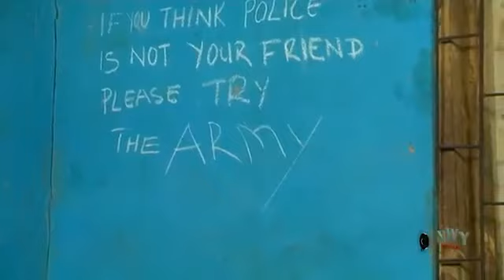Odogwu Na Epe Mpe 2 - 2018 Latest Nigerian Nollywood Igbo Movie Full HD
This movie takes us into a particular ghetto where a  group of armed robbers have constantly been a terror in the whole community. While they advance in their dangerous and evil operation in the community; the police force at the same time swore not to rest until all are captured and gunned down. Incidentally a situation happened in one of their dangerous operations, taking us to the most gripping part of this exciting movie.

Nollywood movies starring: Racheal Okonkwo, Diamond Okechi, Chinaza Ekezie, John Paul Nwadike, Iheme Nancy Njideka Okeke and Chioma Iwueze.

Watch Best Of Nigerian Nollywood Movies , Musics , and short skits ,Watch Best of Nigerian actress,Best Of Nigerian Actors, Best Of Mercy Johnson, Best Of Ini Edo, best of tonto Dikeh, in Nollywood movies, action, Romance, Drama, epic, Only on youtube Best Of Nollywood Channel, see clips, trailer's and exclusives on Nollywood Movies. This Youtube channel brings you the best on Nigerian movies free, Hot, watch movies online here on this channel